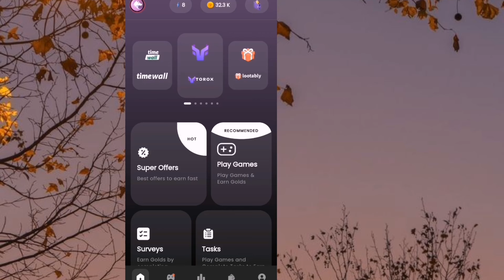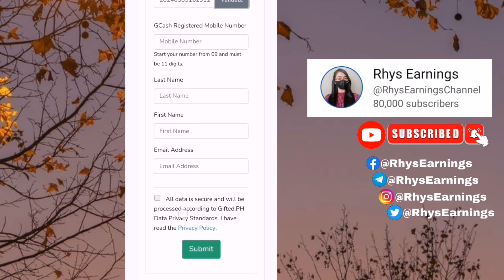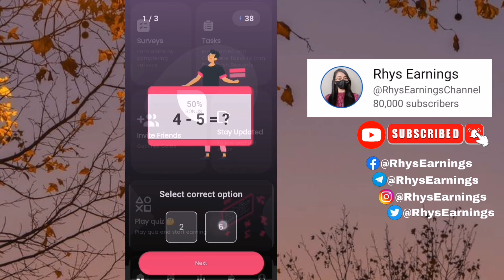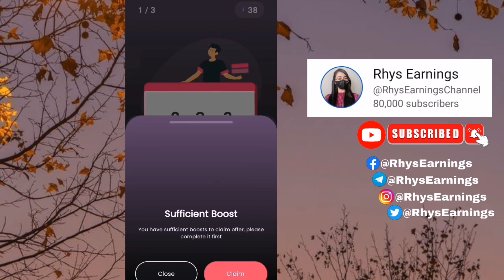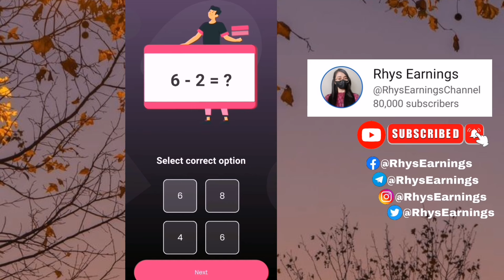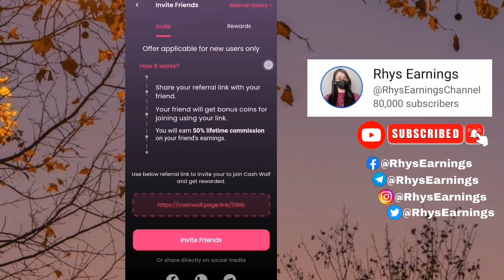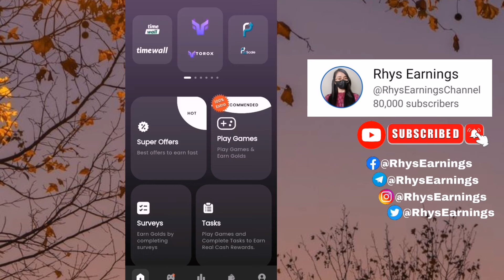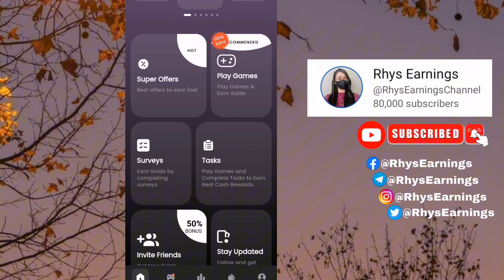YOU CAN EARN FREE ₱250 GCASH : SOLVING SIMPLE MATH QUIZ : NO PUHUNAN - CASHWOLF UPDATE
RELATED TOPIC:
Paymaya apps
Kumita sa paymaya
Free money upon registration
New legit earning app new release
Bagong release na website
Bagong release na earning App
New release Gcash paying App
Rayole Earning Apps
CashWolf Tagalog Review
Tagalog CashWolf App
Cash Wolf new release App
Trending Cash Wolf free earning app